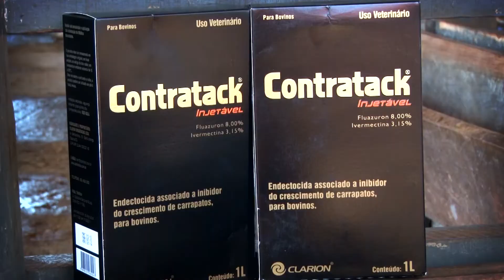Fazenda Três Mil - Brejinho de Nazaré-TO [Legendado]